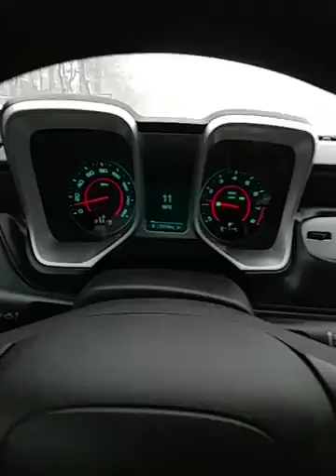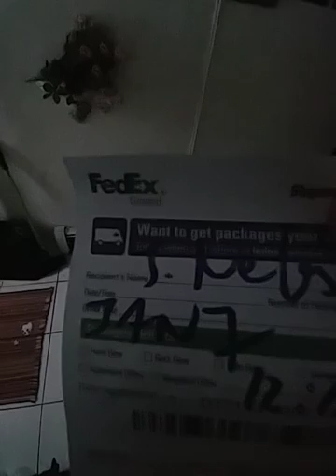January 7, 2017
1-7-2017 snow storm